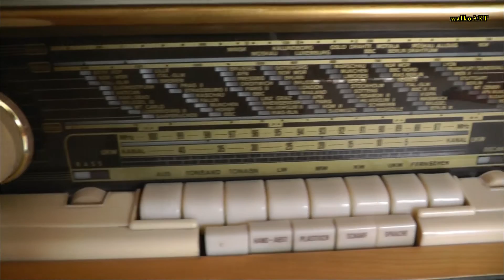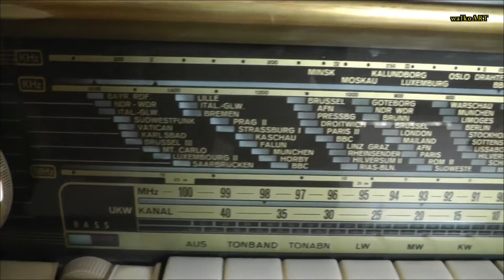Graetz Kurfürst F 371,1960 - Historical TV - historischer Fernseher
The good old times. but it doesn't work...
Die guten alten Zeiten .aber er funktioniert nicht mehr .